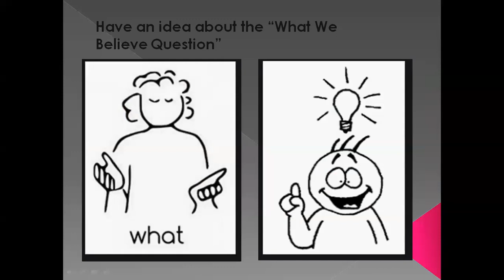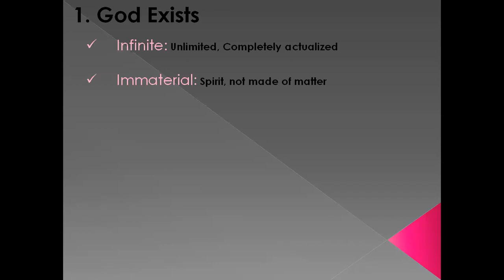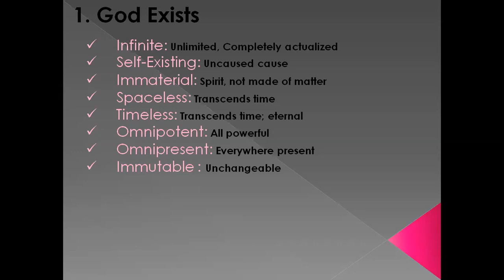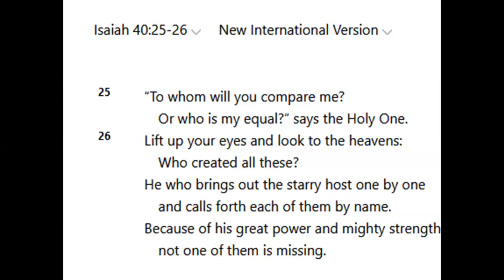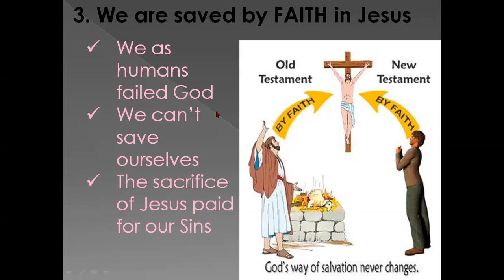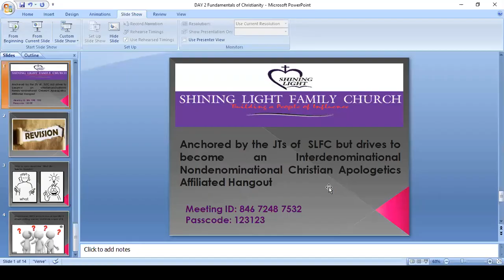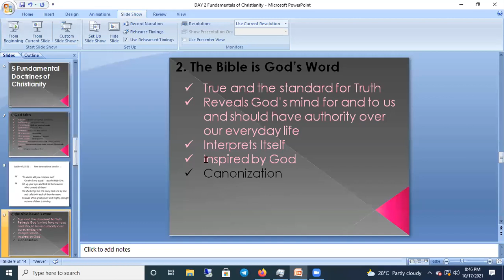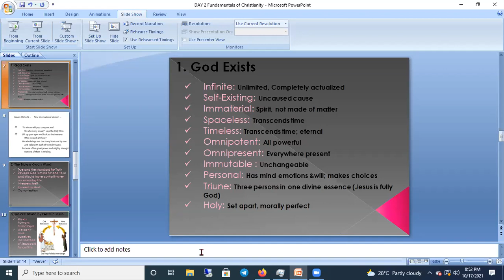Five Fundamental Doctrines of Christianity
Christian youths in Nigeria and the world over are faced with the challenge of mentally and psychologically defending their faith. Many leave the faith totally and some are filled with doubt.

This video is the second in the series of webinars that seeks to address this problem. Today we look at Five Fundamental Doctrines of Christianity. There are numerous denominations and sects, however, we believe for anyone to claim to be a christian, they have to believe the 5 points mentioned in this video

Drop your comments and lets us know which area of the faith you want us to discuss in subsequent series.